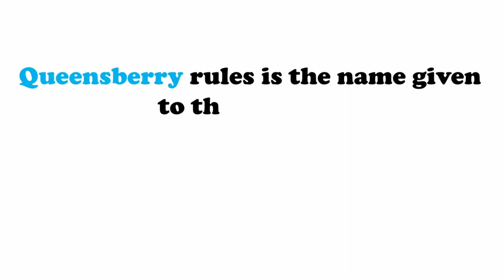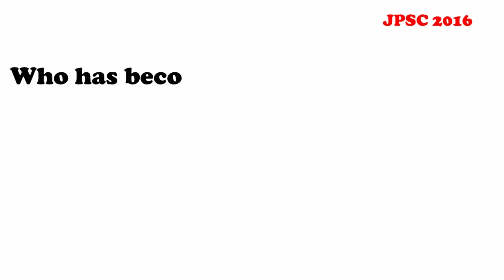Important Previous Year Asked Sports GK Questions for All Competitive Exams || GK Adda